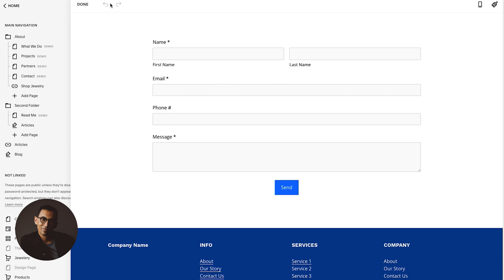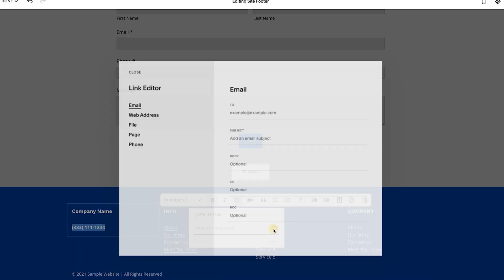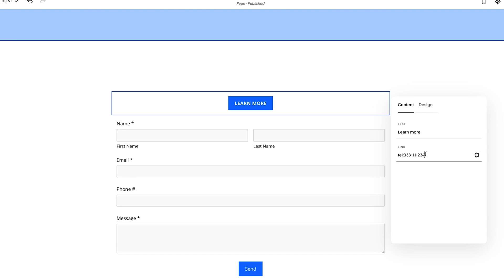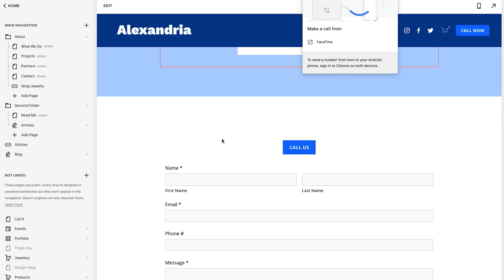Squarespace How to Add a Click to Call Link Button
Adding a click to call a button provides your visitors with a button to directly reach you on your number. This video will show you how to add a click to call link/button on your Squarespace website.

Timestamp
00:00 - 00:25  Intro
00:26 - 02:29  Adding Call Link (Footer)
02:30 - 02:58  Adding Call Link (Page Body)
02:59 - 03:36  Adding Call Link (Header / Navigation)
03:37 - 04:43  Outro